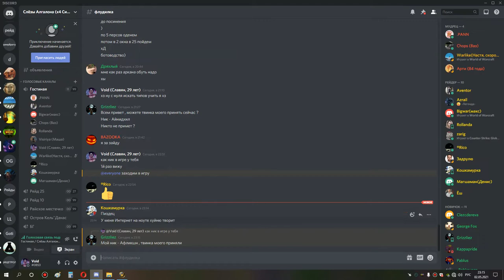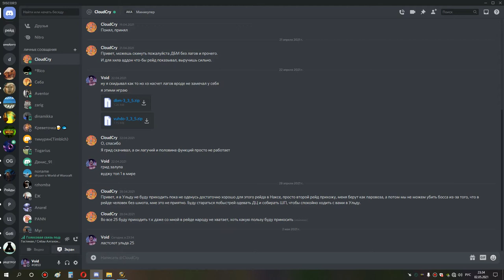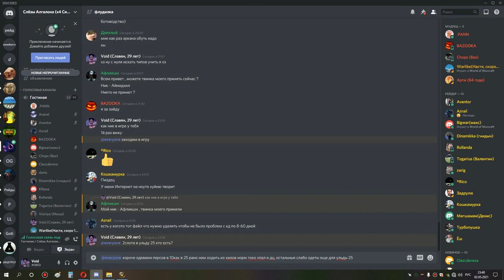1я часть ульда 25 сова мишка 02 05 21